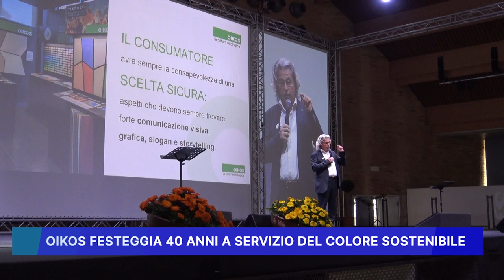OIKOS FESTEGGIA 40 ANNI A SERVIZIO DEL COLORE SOSTENIBILE